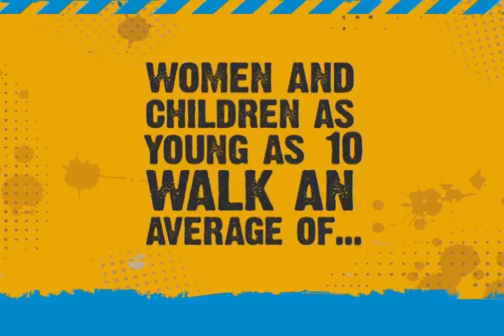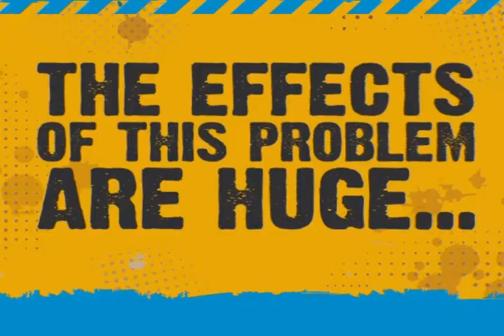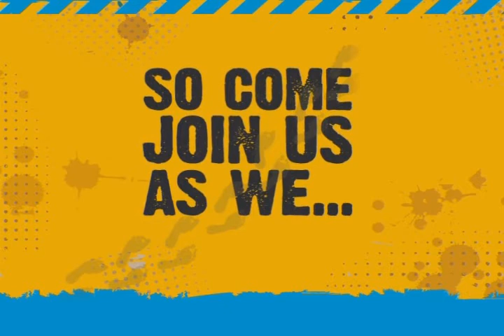Its time to turn on the tap